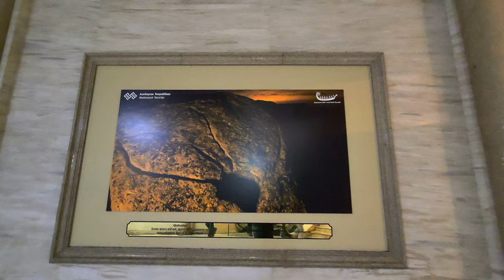Azerbaijan: Day & night views of the old and the modern parts of the Caspian Sea city of Baku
Azerbaijan capital!: Randomly chosen day and night views of the old and the modern parts of the Caspian Sea city of Baku in the middle of the fall. Baku is not only the capital and the largest city of Azerbaijan and the whole Caucasus region, but also the largest one on the whole Caspian Sea shore.